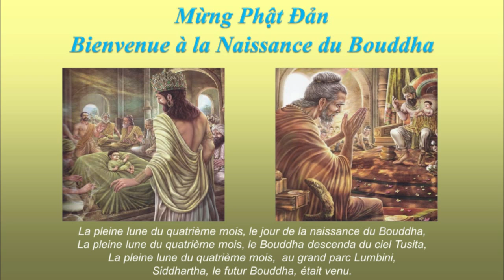Mừng Phật Đản - Bienvenue à la naissance du Bouddha.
Bienvenue à la Naissance du Bouddha
( Traduit en Français par Minh Thien Trần Hữu Danh )
Voix : Huong Giang
La pleine lune du quatrième mois, le jour de la naissance du Bouddha,
La pleine lune du quatrième mois, le Bouddha descenda du ciel Tusita,
La pleine lune du quatrième mois,  au grand parc Lumbini,
Siddhartha, le futur Bouddha, était venu.
         Le Bouddha disait : Ne pas te faire souffrir,
         Le Bouddha disait : Ne pas faire souffrir les autres,
         Le Bouddha disait : Ne pas faire souffrir aucun être vivant.
         Penser au Bouddha – L’esprit devient clair,
         Penser au Dharma – L’esprit devient juste,
         Penser au Sangha – L’esprit devient pur,
         Penser aux Silas – L’esprit devient serein.
La pleine lune du quatrième mois, un jour merveilleux,
La pleine lune du quatrième mois, réjouissons-nous de la naissance du Bouddha,
La pleine lune du quatrième mois, un jour mystérieux et merveilleux,
Siddhartha, le futur Sakyamuni Bouddha, était venu.
         Réjouissons-nous de la naissance mystérieuse et merveilleuse du Bouddha
         Qui descenda sur Terre pour enrayer nos souffrances.
         Avec tous nos respects nous t’ offrons ces encens, O Bouddha !
         Ton enseignement rayonne partout de lumière bienveillante.
         Namo Amitabha Bouddha,
         Namo Amitabha Bouddha,
         Namo Amitabha Bouddha.
Na…mo…Amita…Boud…dha.
Namo Sakyamuni Bouddhassa.

Let's rejoice at the Buddha's advent.
Music and Lyrics : Quach Vinh Thien
( Translation by Nhất Thiện )
Voice : Huong Giang
Buddha came on the Fourth full moon ,
on Wesakh, at Lumbini Royal Park,
Siddharta brought Compassion and Wisdom in full
He taught us self mortification not to indulge in ,
and to others not to cause suffering,
neither to engender pains to sentient beings.
Meditation on Buddha makes the mind clear and bright,
Reflection on his teaching makes it right
Meditation on the Community makes the mind pure and calm,
Pondering over the Rules makes it restrained and virtuous.
The Fourth Full moon is a wonderful Event,
Wesakh welcomes the Buddha's advent,
The Fourth Full moon is a mysterious and marvellous Day,
Prince Siddharta was born to become Buddha Sakya Muni.
Let's rejoice at Wesakh when the compassionate One came,
descending on earth to deliver all from suffering,
To Thou  we humbly beg joss sticks to offer  ,
That Thy teaching radiate compassion all over
Namo Amitabha,
Namo Amitabha,
Namo Amitabha,
Namo..Amitabha.
Namo Sakya Muni Buddhasa.